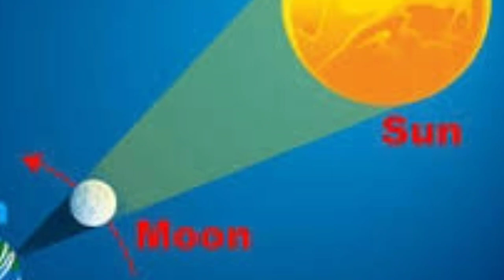solor eclipse 21.06.2020